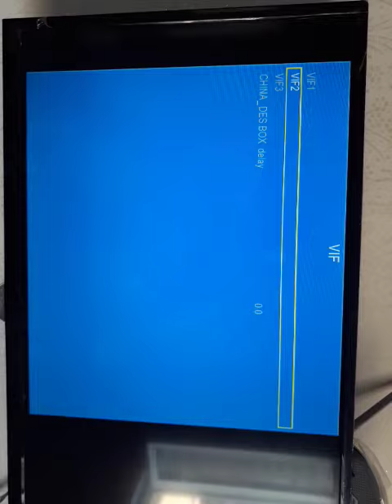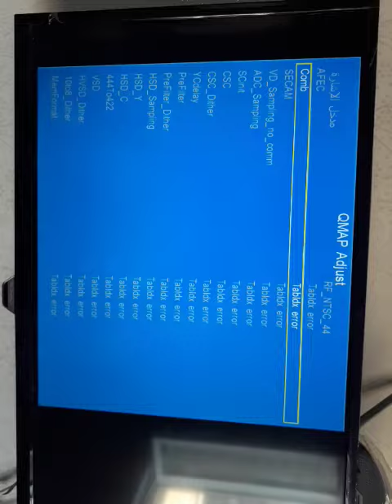شاشة SUNNY طريقه فتح_السيرفس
شاشه  SUNNY طريقه فتح السيرفس